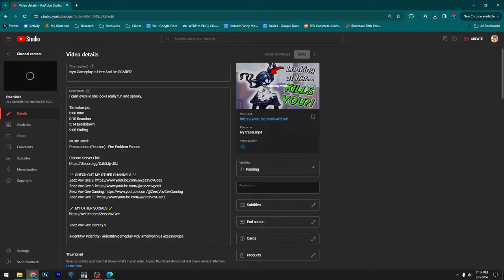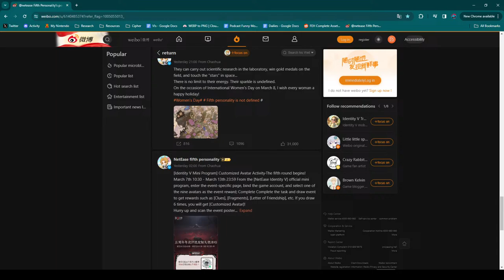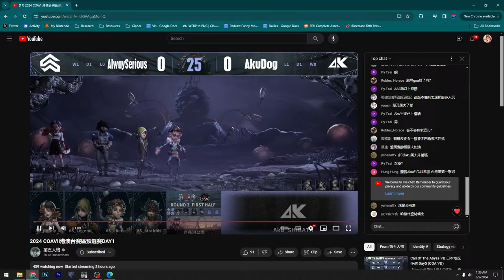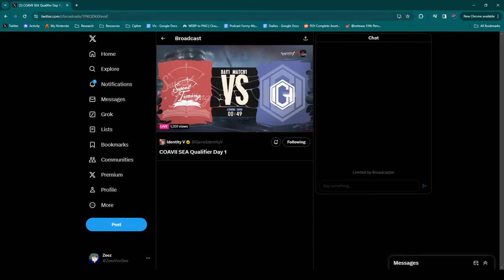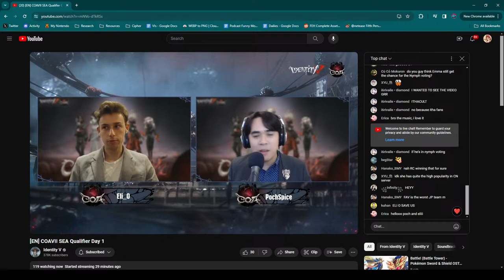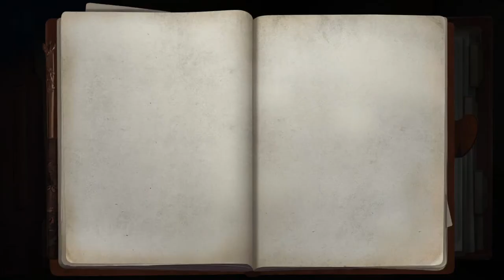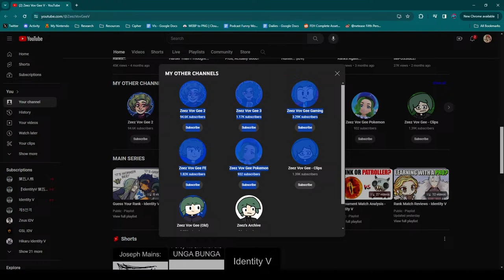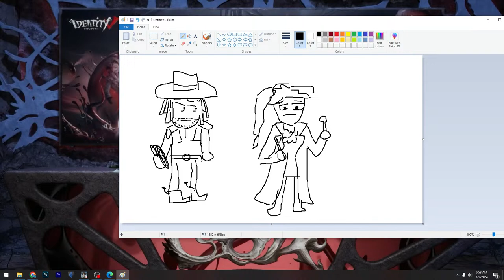Who needs sleep... IT'S COA DAY 5!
Streaming: Call Of The Abyss Japan Qualifier Day 5

Sets:
WL VS An
AWG VS FL
FAV VS RC
STR VS Jp